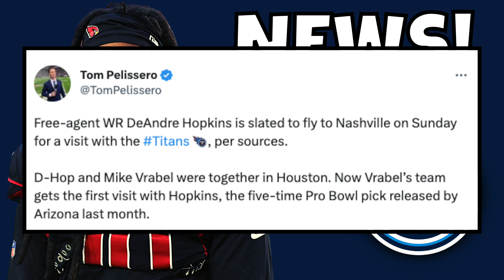Tennessee Titans SIGN Deandre Hopkins? | Deandre Hopkins Tennessee Titans - NFL Free Agency 2023